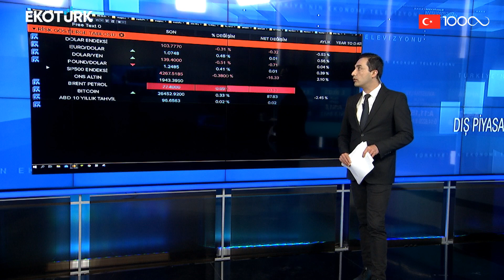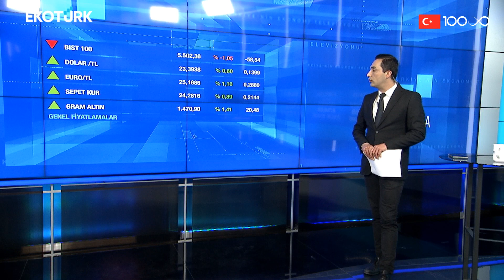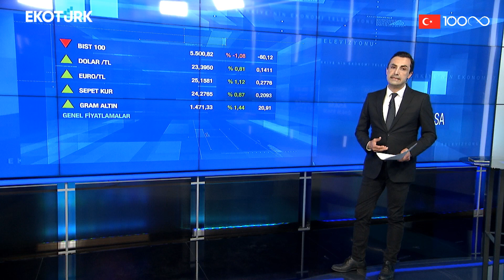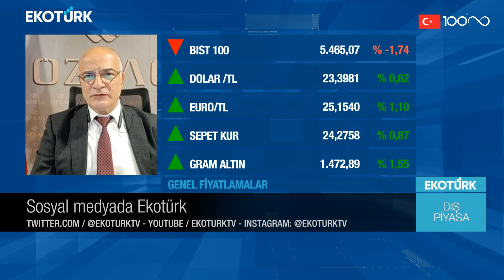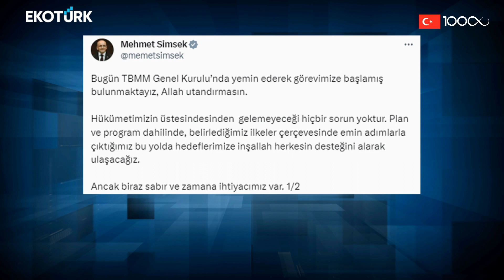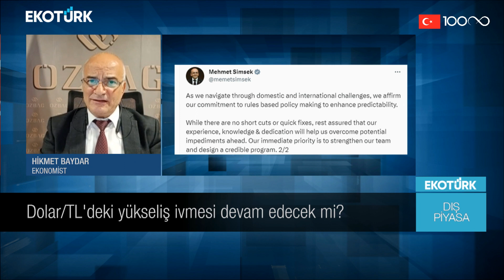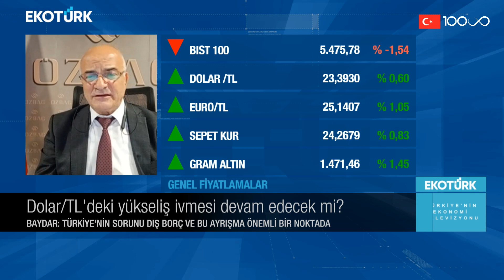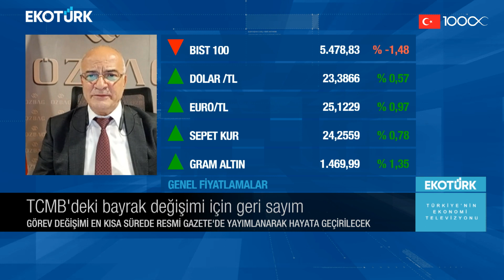TCMB'deki kritik bayrak değişimi için geri sayım | Murat Tufan | Dış Piyasa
Küresel piyasalarda yaşanan son gelişmeler ve beklentiler Murat Tufan'ın sunumuyla Dış Piyasa'da. Murat Tufan'ın Dış Piyasa'da bugünkü konuğu; Hikmet Baydar oldu.